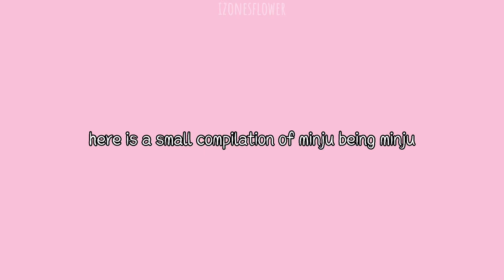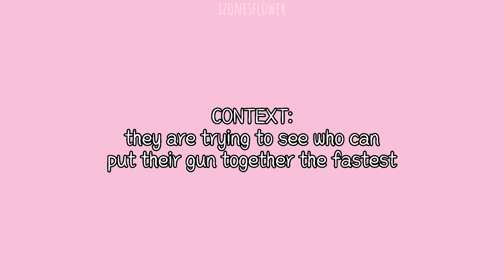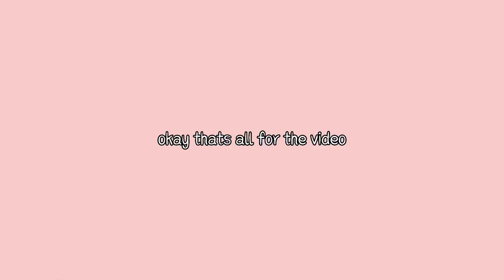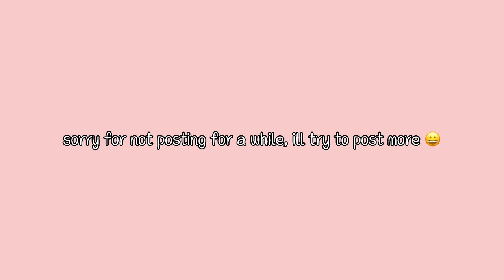minju being unintentionally funny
hey guys!!

tags (ignore)
izone kimminju minju kpop wizone kpopmeme minjoo kimminjoo wizone